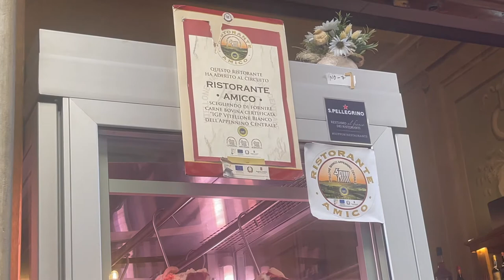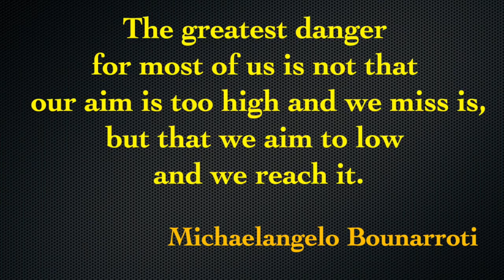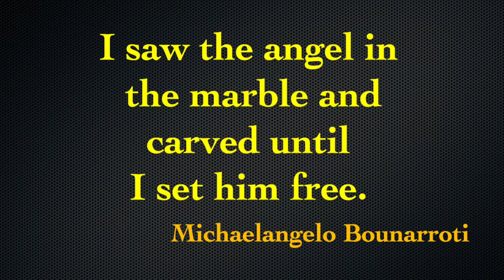A Tuscan Food Tour in Florence, Italy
In this episode of Tasting Travel, we are in Florence, Italy. Unfortunately, it is the last video from this trip to Firenze. First, we go and experience a Florentine Lampradotto sandwich. Then we head over to Osteria Giglio D'oro where we try a wide noodle pasta dish called Pappardelle al Cinghiale. I then explain the reason why I had to cut my trip short. Then we  visit Le Botteghe di Donatello where we enjoy a plate of Pici con guanciale di suino e porchini . After that, we head over to  the Galleria dell'Accademia to visit the world-famous Michelangelo sculpture, the Statue of David.

Tastingtravel.online

Affilliate links

shorturl.at/dfsB3